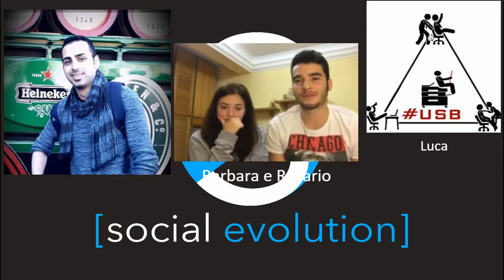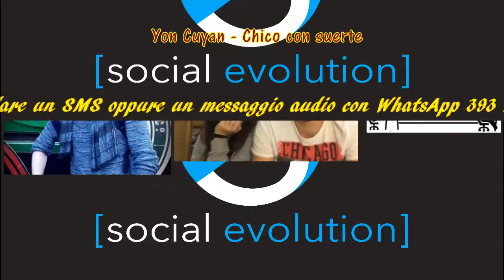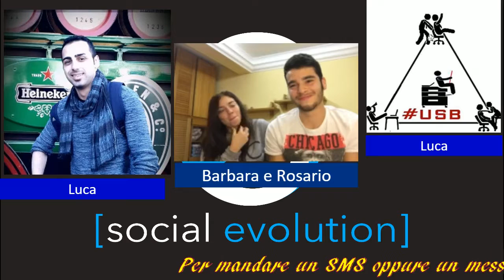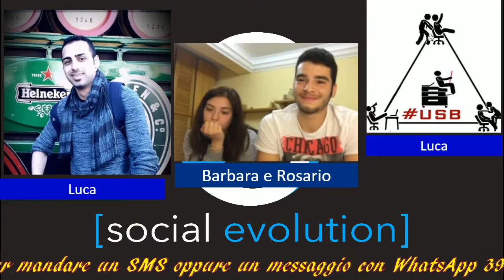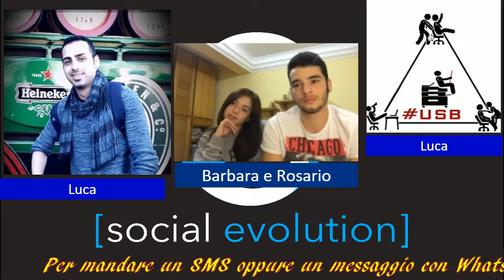Social Evolution del 24/11/2016 ospite USB Ufficio Scazzo e Bipolarismo